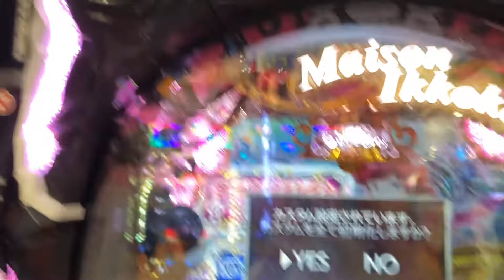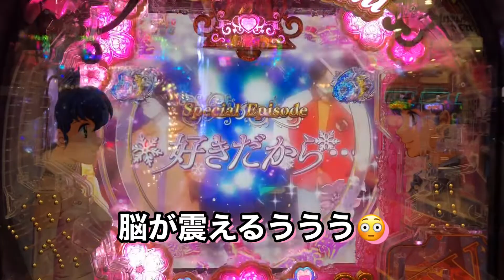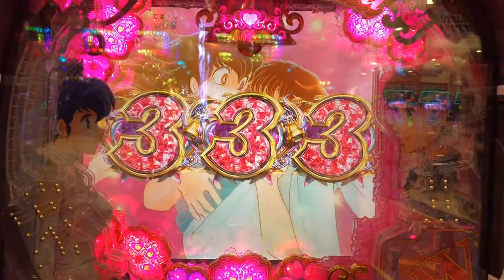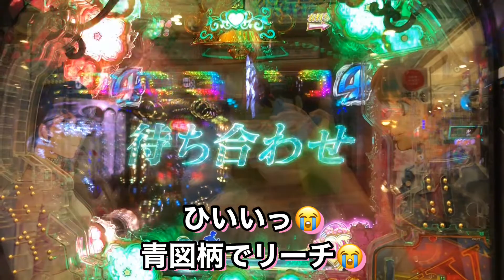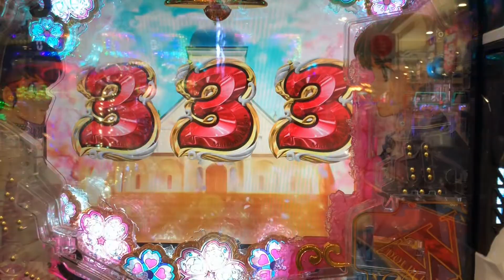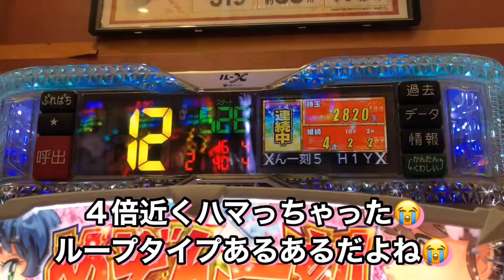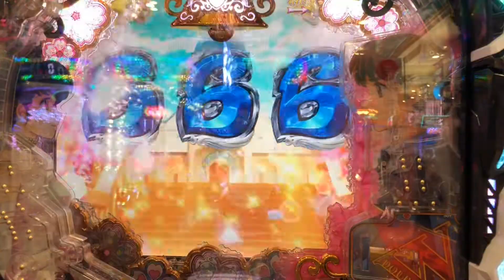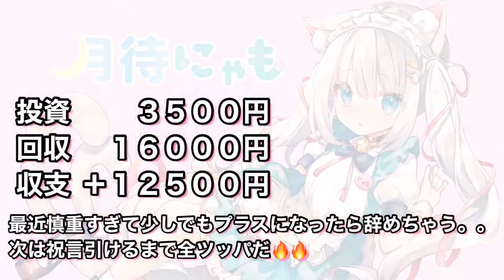新台【Pめぞん一刻～Wedding Story～】確定音に思わず胸キュン♡【にゃも４】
ପෆଓ┈┈┈┈┈┈┈┈┈┈┈┈┈┈┈┈┈┈┈ପෆଓ

🍥こんにゃもーーー！🍥

月待にゃもです。

実はめぞん一刻出てからすぐ
気になってて打ってました👀
確定音いいですなあ(＾∇＾)

ASMR、パチンコ動画をあげてゆきますっ！！
P戦姫絶唱シンフォギア2が大好き。

待ってます❣️

ପෆଓ┈┈┈┈┈┈┈┈┈┈┈┈┈┈┈┈┈┈┈ପෆଓ